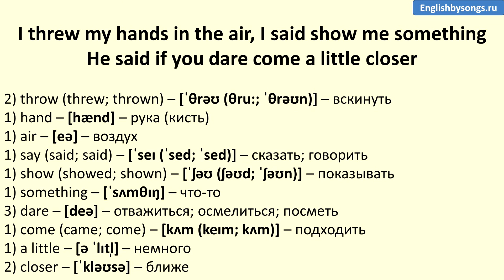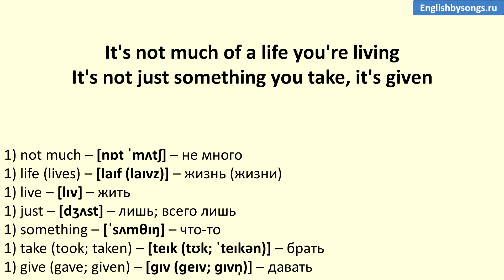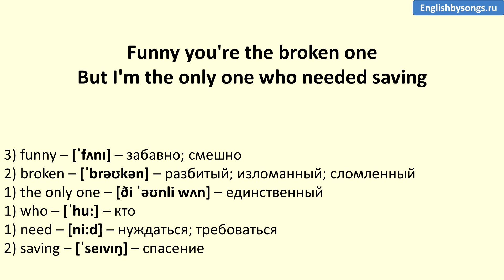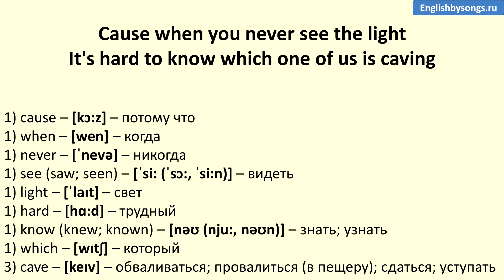Rihanna feat. Mikky Ekko - Stay (текст, перевод и транскрипция слов)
Текст и транскрипция песни.